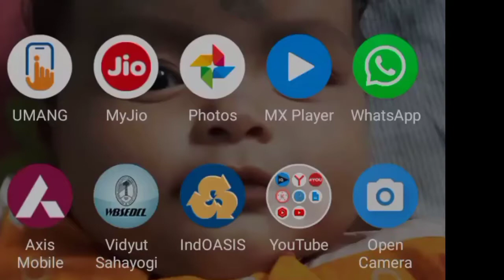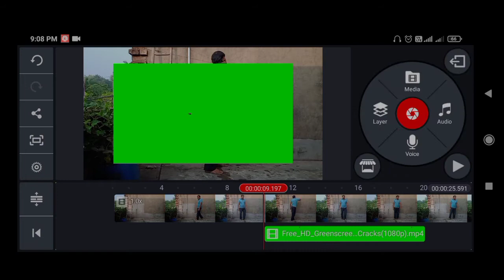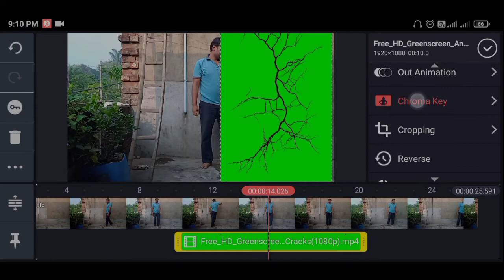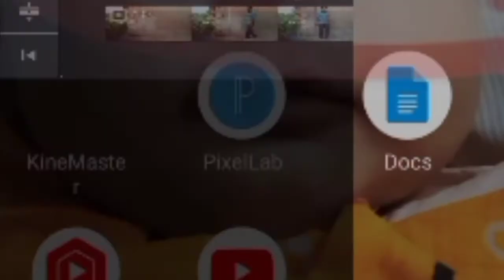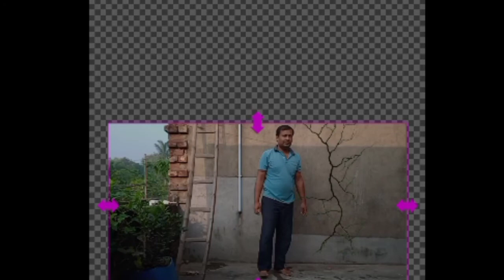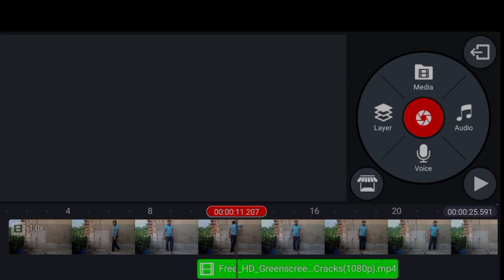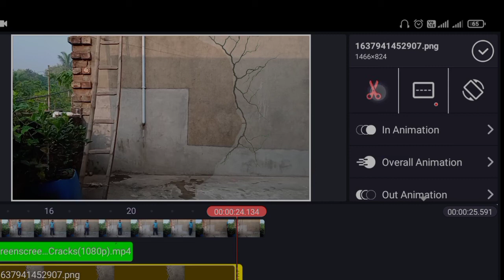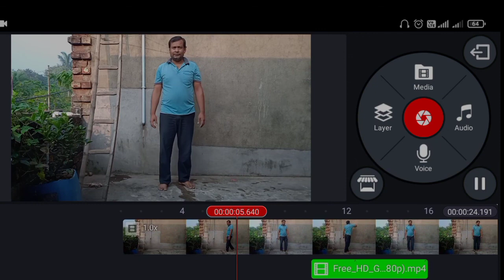CRACKING WALL EFFECT WITH PUNCH.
hi friend I explain to you about this video.

cracking wall  video editing.
cracking wall editing with punj.
wall cracking video editing.
Wall cracking effect with